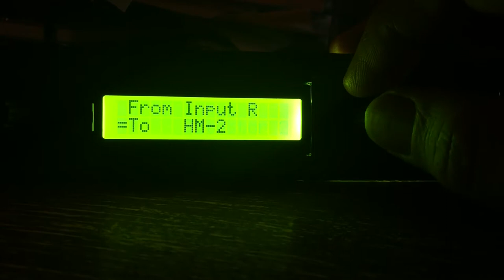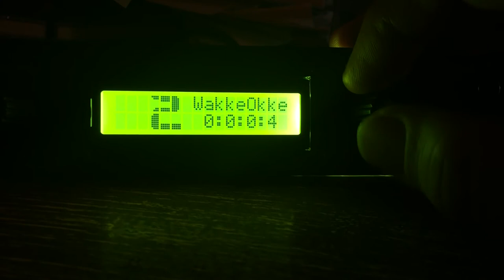NiceRackMenu - using the tcMenu library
Using the tcMenu library by Dave from The Coders Corner and BigNumbers by Sean Auffinger to create an on-the-fly configurable Kgggggg-generating thing.
Rackmount frontpanel by Schaeffer.
Background noise by Fuck Shop.